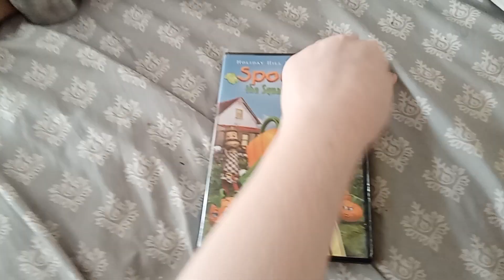spookley the squared pumpkin dvd overview